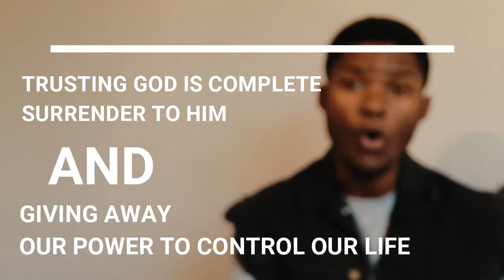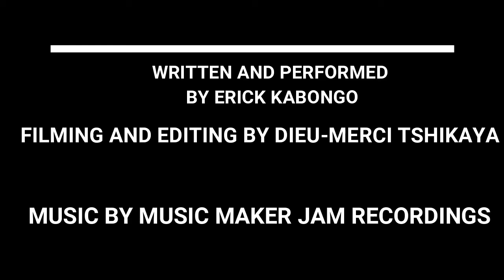TRUSTING GOD AND INTIMACY/HOW TO BUILD INTIMACY WITH GOD#7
By Erick Kabongo